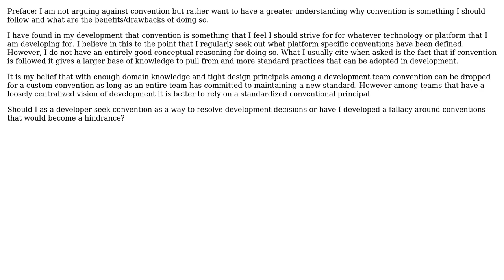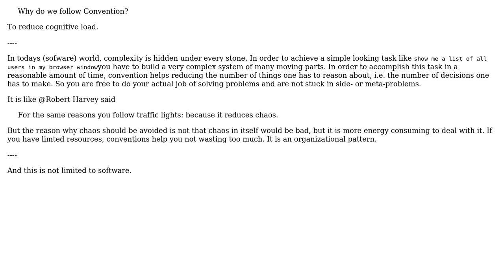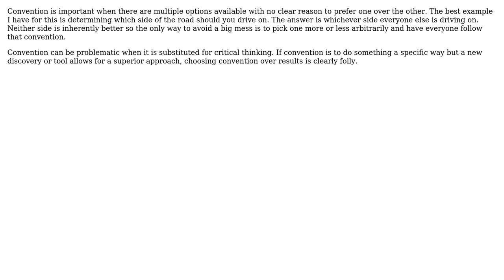Software Engineering: Why do we follow Convention? (3 Solutions!!)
Software Engineering: Why do we follow Convention?

With thanks & praise to God, and with thanks to the many people who have made this project possible! | Content (except music & images) licensed under CC BY-SA | Music | Images & others | With thanks to user Thomas Junk user SyntaxRules user JimmyJames user Dinkles and the Stack Exchange Network Trademarks are property of their respective owners. You are responsible for your own actions.